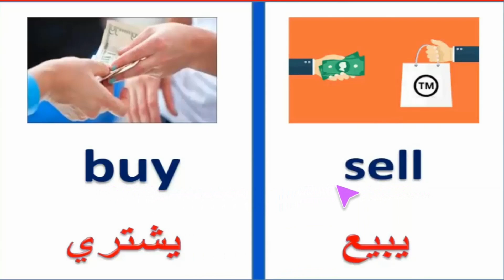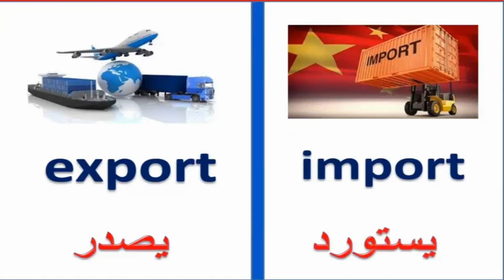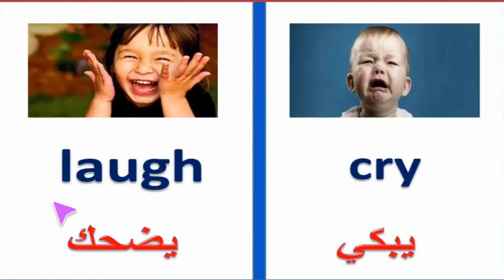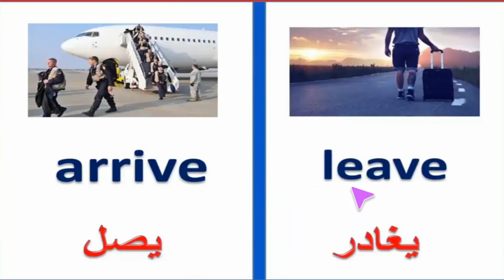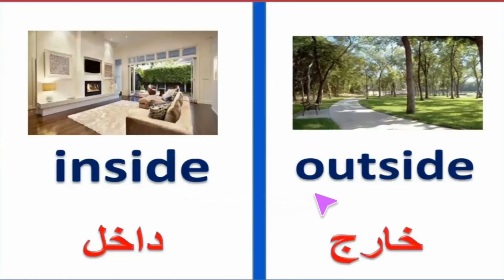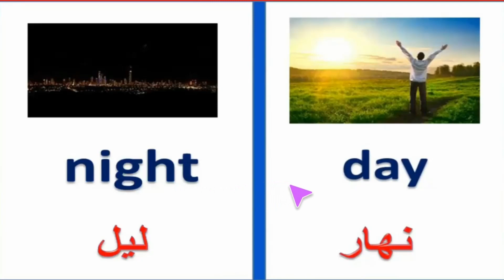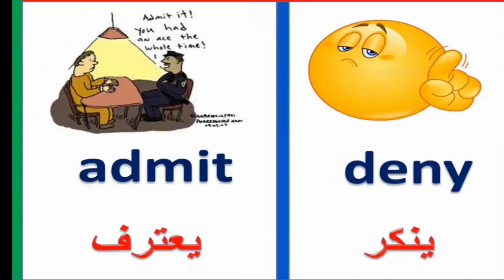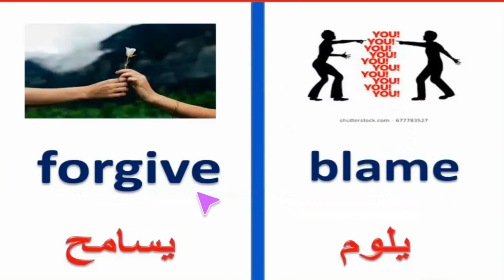كلمات وعكسها باللغة الانجليزية Antonyms in English ( الجزء الأول)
في هذا الفيديو سنتعلم مجموعة من الكلمات باللغة الانجليزية وعكسها .